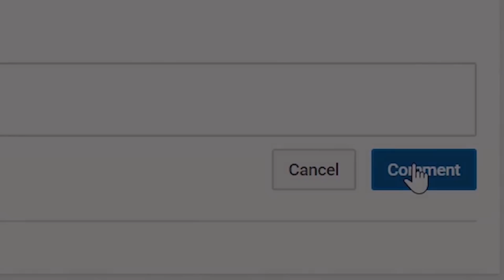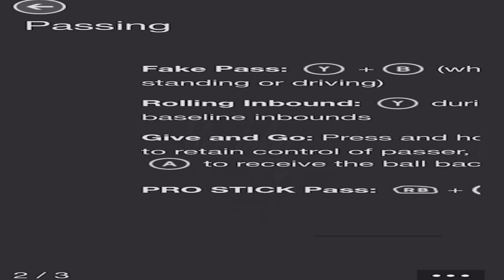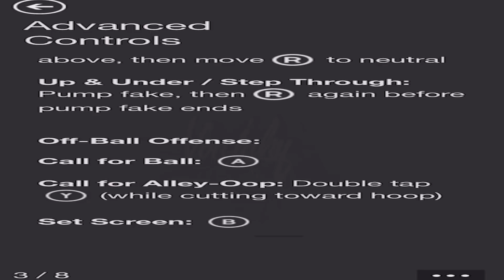NBA 2K19 Official Controls ⋆NBA2K19⋆ 🎮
NBA 2K19 Official Controls

VonInkyBaby™